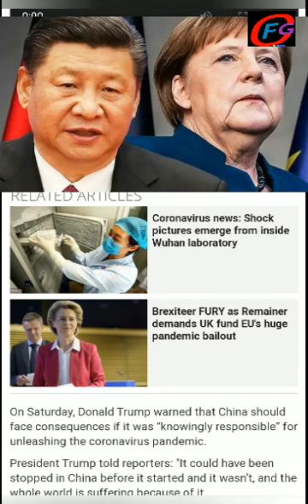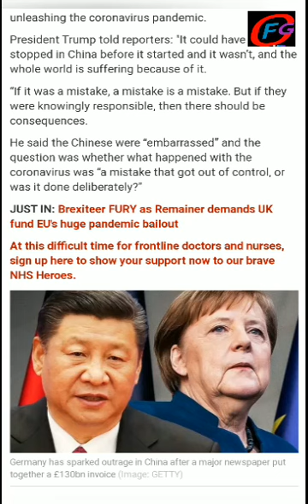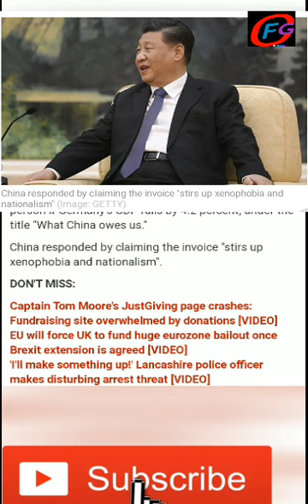Germany sends China £130billion bill for ‘coronavirus damages’ – sparks fury in Beijing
Germany has sparked outrage in China after a major newspaper put together a £130bn invoice that Beijing “owes” Berlin following the impact of the coronavirus pandemic. Germany has followed France, the UK and the US in directing its coronavirus anger at China, where the virus originated. Recent attacks come amid findings that Beijing appeared to cover up the true scale of the crisis, as the source of the outbreak remains a mystery.

No copyright support Daily Express
Source : By OLI SMITH Daily Express